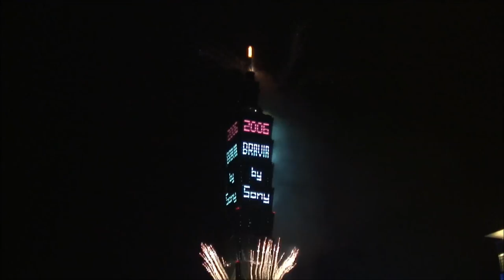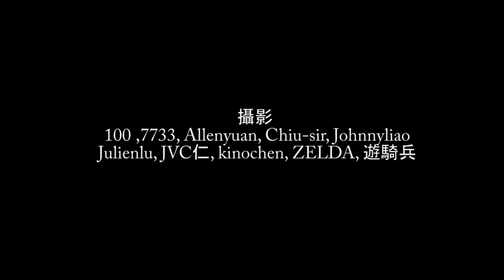2016 music by yenpai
Iinspired by  “Atlantis” by “Tim Janssens”
2016 music by yenpai
video by dvworld 2006